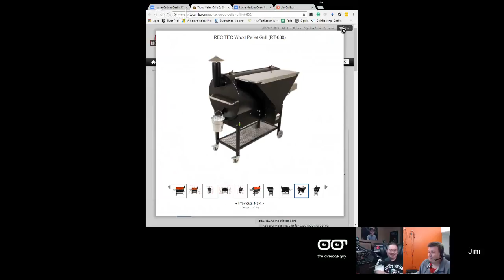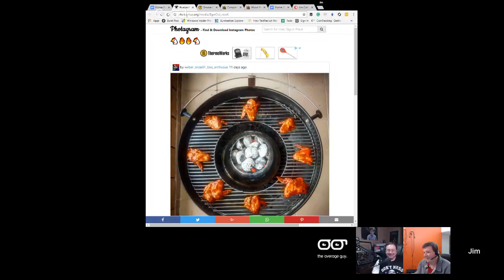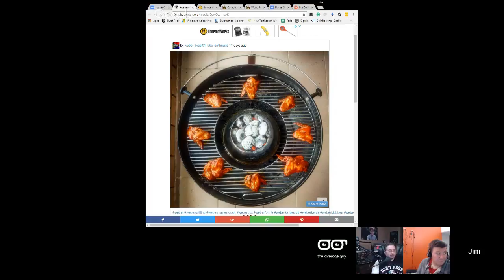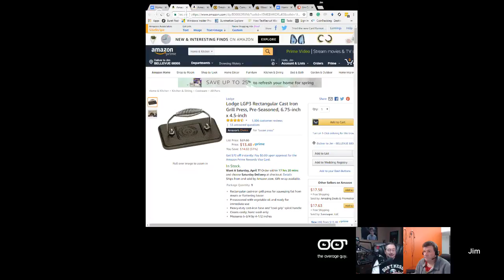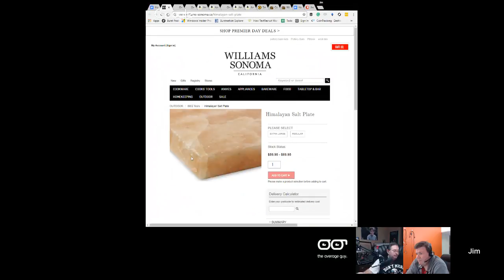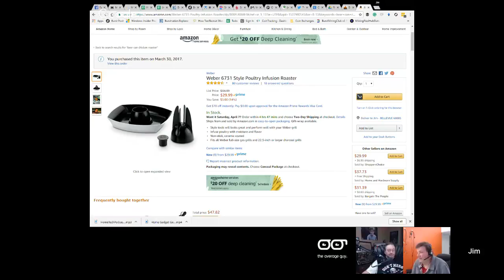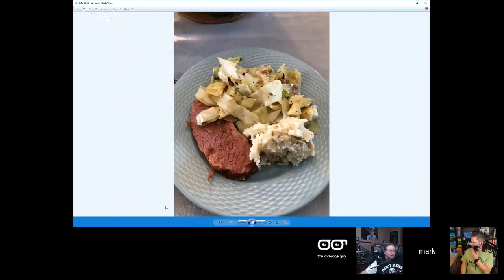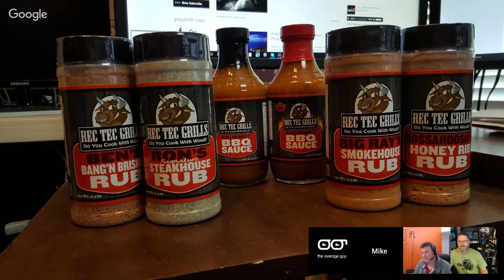Home Gadget Geeks 350 - LIVE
with live chat